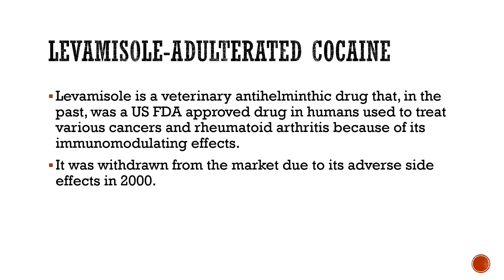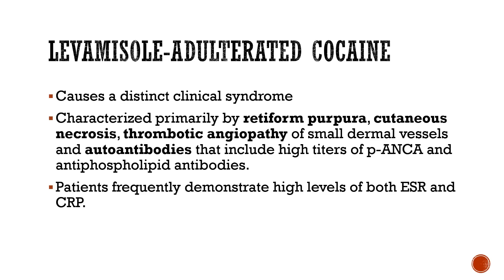Vasculitis From Contaminated Cocaine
A second patient presenting with vasculitis from contaminated cocaine allowed us to make a teaching video to educate the public on this condition.